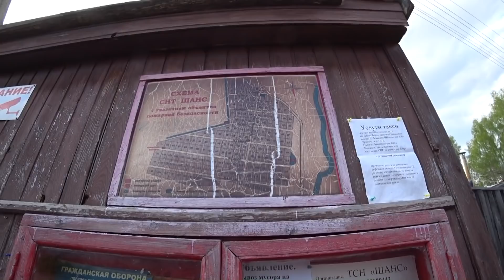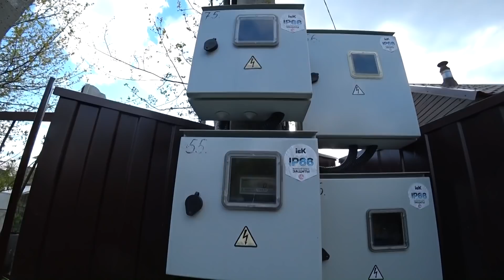Life in the Russian Village / Part 2 / Different Russia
Free Youtube music TrueArtRealAffectionPart4 - Noir Et Blanc Vie